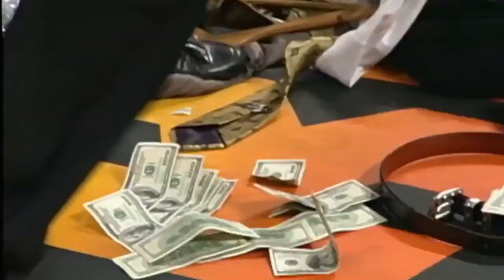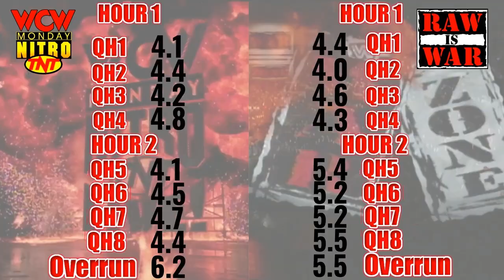WWF RAW vs. WCW Nitro - December 28, 1998 Full Breakdown - Day After Starrcade - McMahon Fires HBK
Coming off Starrcade 1998 WCW hype the follow up segments with Kevin Nash and Ric Flair
Ric Flair vs. Eric Bischoff Winner Take All match
Ric Flair going crazy in an all time great promo challenging Bischoff
Kevin Nash demands a rematch with Goldberg set for next week in Atlanta
Scott Steiner vs. Konnan TV title
Scott Hall vs. Brian Adams
Eddie/Juventud vs. Mysterio/Kidman
Booker T vs. Finlay
Disco Inferno vs. Bam Bam Bigelow
Raven goes home
Windham/Iaukea, Smiley/Chavo, Cat/Nobunaga
Subtle storyline teases setting the stage for the big angle set for the Georgia Dome next week

Vince McMahon/Shawn Michaels firing segment
Mankind vs. Road Dogg hardcore title
Rock on commentary setting up next Monday's main event
Vince and Shane in the gym training for Vince's debut at the Royal Rumble
The Corporation attacking the roster and booking Corporation vs. DX matches
Ken Shamrock vs. Triple H
Bossman vs. X-Pac
Kane vs. Billy Gunn
Mark Henry/D'Lo/PMS/Chyna
Al Snow vs. Edge
Road Dogg vs. Val Venis
Owen/Jarrett vs. Blackman/Goldust, Sable/SL
Both companies ending a record breaking 1998 with the ball rolling for a huge 1999.

🎵 Track Info: Epic Background Music - Infraction